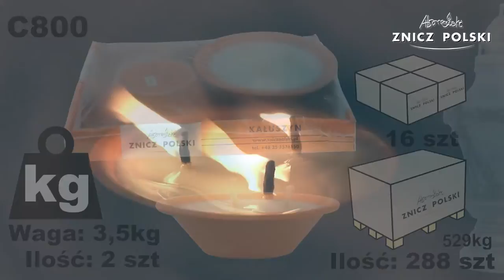Klasyczny znicz ceramiczny odporny na silne wiatry, ZNICZ POLSKI C800 - producent zniczy